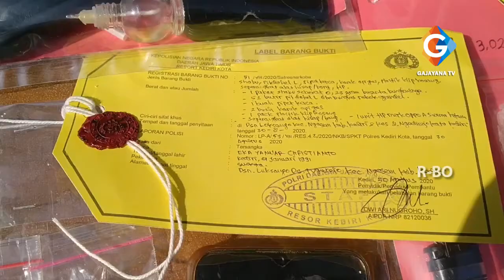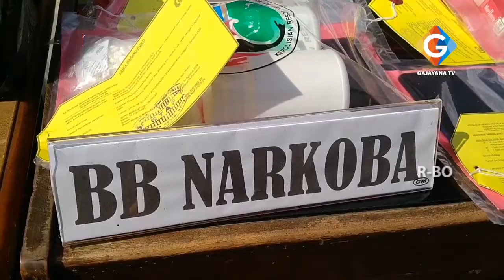POLRES KEDIRI KOTA SITA RIBUAN PIL DAN PULUHAN SABU